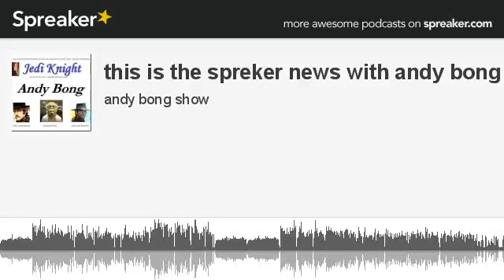this is the spreker news with andy bong (made with Spreaker)